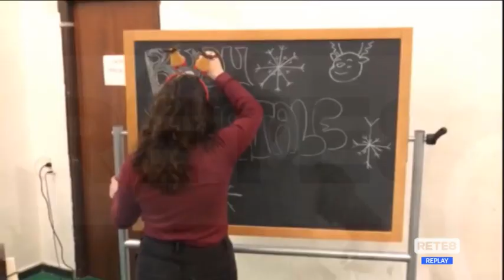Chieti - Il messaggio originale degli studenti del Liceo Masci